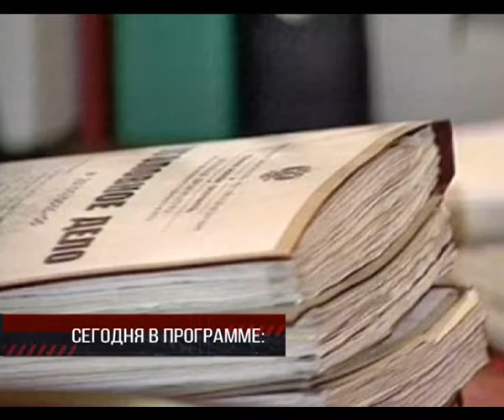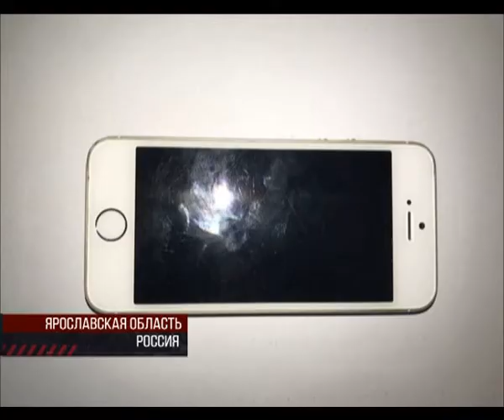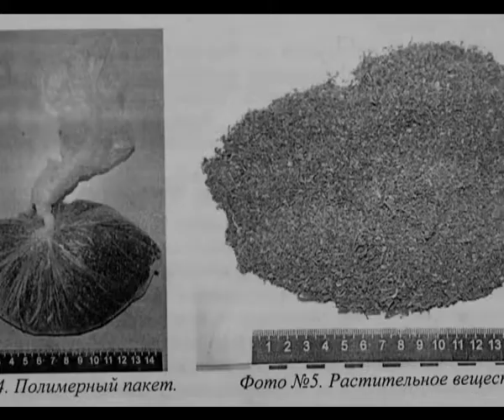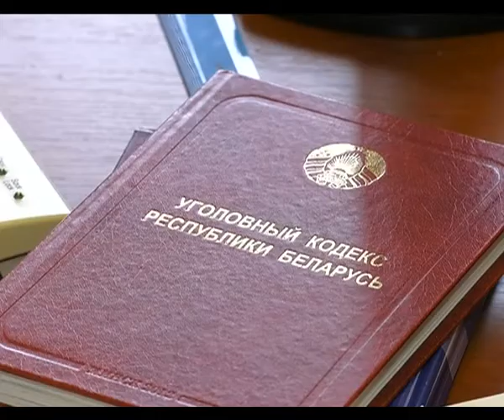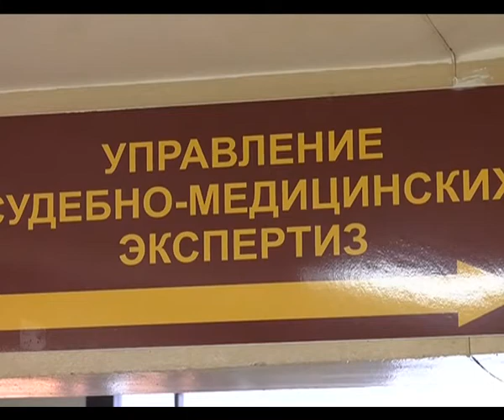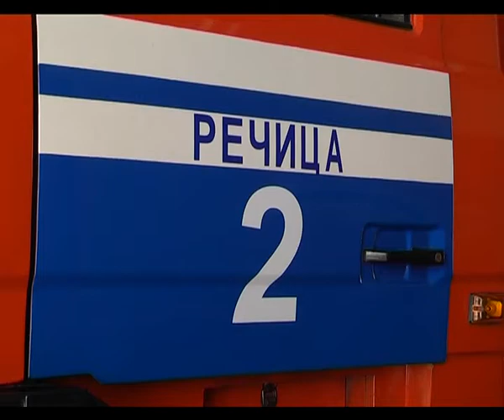Де-факто 16 02 2018 Итоговая передача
Без ДТП с погибшими. В отсутствии снегопадов обстановка на дорогах области стабилизировалась.
Жили на широкую ногу. В России вынесли приговор банде воров-домушников из Гомеля.
Дело черных риелторов. Завершено расследование в отношении группы мошенников, торговавших чужими квартирами.
Когда счет идет на секунды. Специальный репортаж Алексея Немкевича о работе Гомельских спасателей.
Когда дети в опасности… Как защитить от чрезвычайных ситуаций тех, кто только начинает познавать мир? Все о факторах безопасности в комментарии - гостя программы.